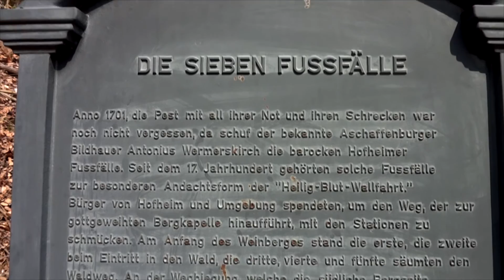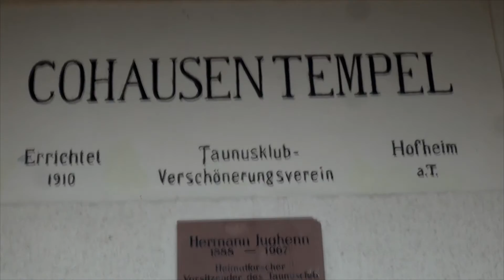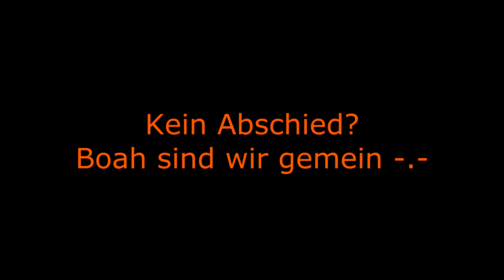LongboardFreakz on Tour #04 ~ AdventureFreakz mit Hindernissen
Heute verirrt es uns nach Hofheim am Taunus. Natürlich wieder ganz spontan entschieden wir uns auf diese Tour und ganz spontan verschlägt es uns fast wieder zum Meisterturm (siehe Wanderung). Allerdings halten wir am Cohausentempel und von dort aus weiter in die Stadt hinein.
Auf dieser Tour erwarten euch schöne Landschaften, kämpfe mit Bäumen und Gestrüpp sowie eine Ankündigung zu einer 3-Tages-Longboard-Tour! Lasst euch überraschen und genießt ein etwas längeres Video von uns!

Musik in chronologischer Reihenfolge:

ACADEMY - Sweet Talk (ft. Quinn XCII) (Prod. AM.PM)
Rage - TerraSound.de
Ember Island - Need You
Gazzo - What You Waiting For (ft. Sugarwhiskey) [Pitched]
kmmusic - Meatball Parade
Borgore & Caked Up - Tomahawk
Porter Robinson - Fellow Feeling (Crystalize's Future Trap Edit)